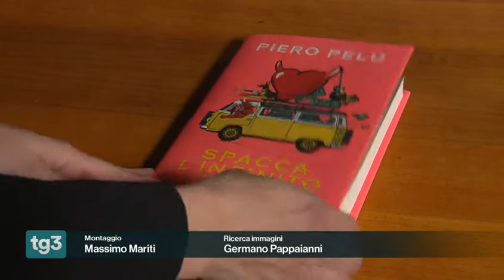Nuovo libro di " Piero Pelu' " TG3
TG3 Condotto in studio da Valentina Antonello